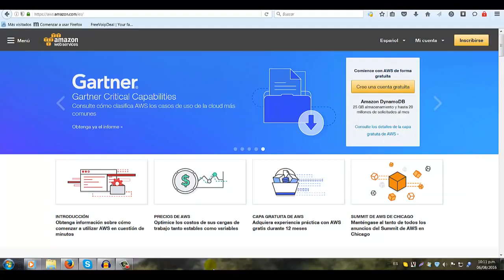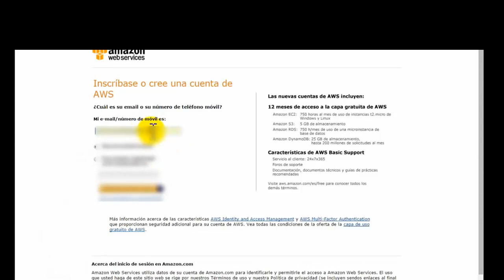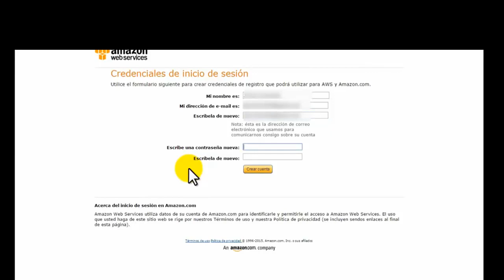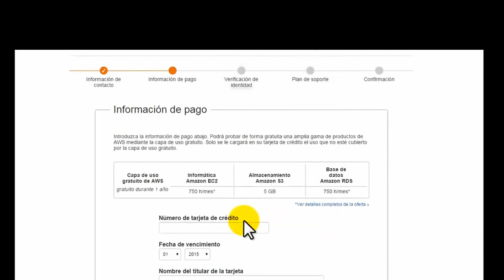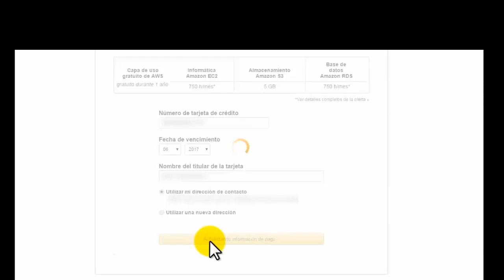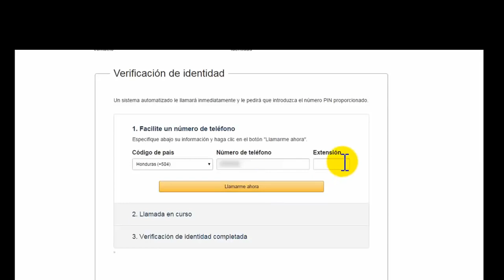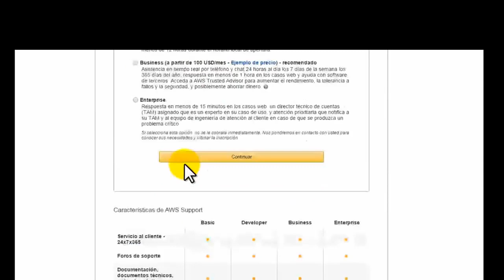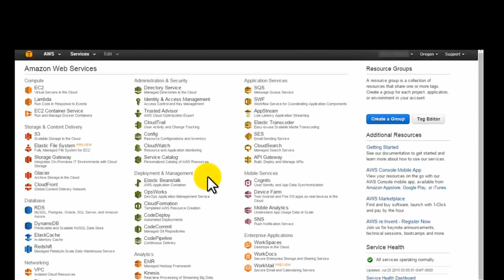COMO CREAR CUENTA EN AMAZON WEB SERVICES AWS 2 VPS GRATIS POR 1 AÑO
🎥Las mejores opciones de VPN para Venezuela, Cuba o Nicaragua

Con este servicio podrás tener 1 VPS Linux y 1 VPS Windows gratis

*Descripción de capa gratuita en el siguiente link:

En estas instancias o VPS podrás generar minutos en Hitleap o dejar funcionando cualquier programa en la nube las 24 horas!

IMPORTANTE: Si te pasas de uso en los recursos que te dan gratis mensual, te cobrarán lo que hayas usado de más.

Un abrazo,

Cómo Generar Miles de Visitas a tu Sitio Web o Negocio Online con esta Guía Totalmente GRATIS